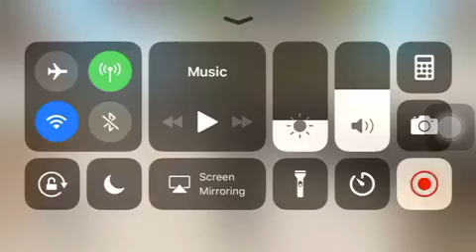Ultimate Dog Simulator Episode 5: Dog Catcher Boss